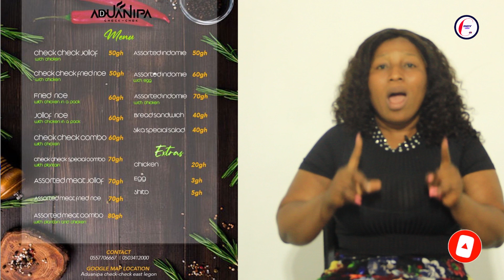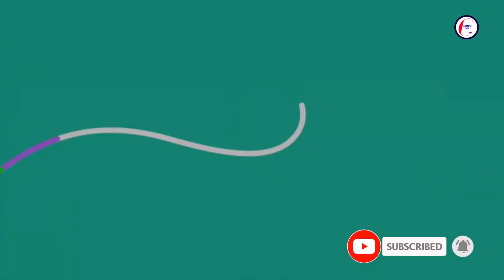Rev Anthony Kojo Boakye dead Body In trouble After His Wife Secured Injunction On The funeral,Ay3ka